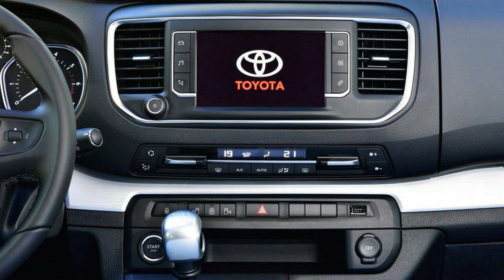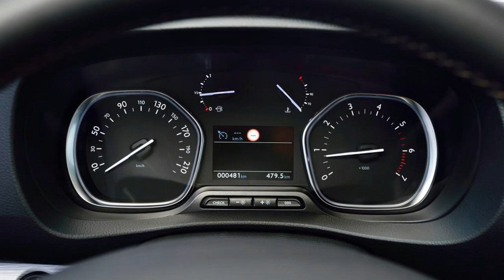Hot News Toyota Proace Verso Price and Spec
Hot News Toyota Proace Verso Price and Spec - The Toyota Proace Verso manages to liberate a lot of space inside its van-derived body. The Compact version is one of the smallest vehicles around that can viably seat 8 adults but it only does that at the expense of any useful boot space. Higher up the range there’s room for passengers and luggage but prices begin to creep towards those of more established rivals.

 Toyota Proace Verso €37,550

Popular Post !